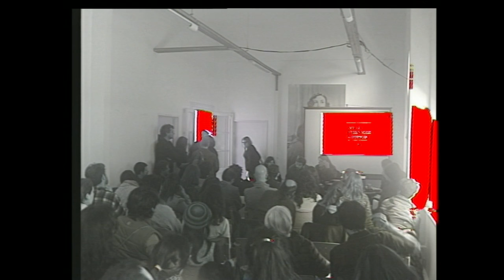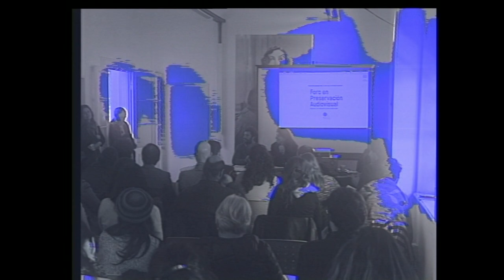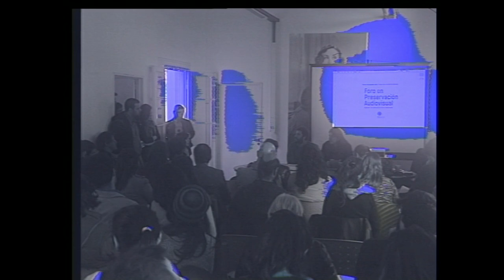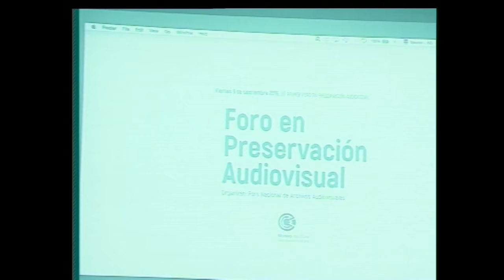Foro en Preservación Audiovisual (2016) ~ Mesa 3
Foro en Preservación Audiovisual
MESA 3: Estado actual de los Archivos de Televisión

00:05 Laura Tusi [Investigación para Cine Documental]
00:40 Melina Paracino y Gustavo Faccin [Archivo AmericaTV]
10:50 Preguntas del público sobre el período 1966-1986 / LTO / MAM
16:00 Laura Tusi
20:20 Ricardo Tripoli [Archivo Telefe-Canal 11]
34:10 Preguntas del Público sobre Catalogación e Ideas Preservación

9 de Septiembre de 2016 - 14hs
Museo del Cine Pablo Hicken Ducrós